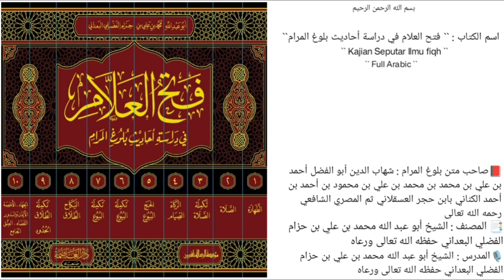الدرس `` 648 `` | الجزء الخامس { كتاب البيوع } | (صــ ٥٩٥ - ٦٠٠ ) |🎙️الشيخ محمد بن حزام حفظه الله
📚الحديث(788)
مسألة[1]: التقاضي بدل الدراهم دنانير والعكس أو التقاضي بعملة غير العملة التي أسلفه فيها؟
مسألة[2]: إذا كان الذي في الذمة مؤجلًا لم يأت وقت سداده فهل يجوز المصارفة فيه؟

الحديث(789)
*المسائل والأحكام المستفادة من الحديث*
مسألة[1]: تعريف النجش وحكمه؟
مسألة[2]: ما حكم البيع إذا حصل فيه نجش؟

🎙️سُجِّلَتْ هَذِهِ المَادةُ عصر يوم الأحد 🎙️
           ١٠ / ربيع الآخر / ١٤٤٦هـ